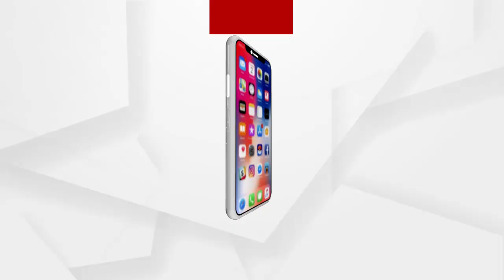ସୀମାନ୍ତରେ ସଜାଗ...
ବର୍ତମାନ ଭାରତରେ କୋରାନ ର ଦ୍ୱିତୀୟ ଲହରୀ ଭୟଙ୍କର ରୂପ ନେଉଛି ଏଥି ମଧ୍ୟରେ ଓଡିଶା କୁ ଲାଗି ରହିଥିବା ଛତିଶଗଡ  ସୀମାନ୍ତ ରେ କେମିତି ରହିଛି ଦୃଶ୍ୟ ଦେଖନ୍ତୁ...